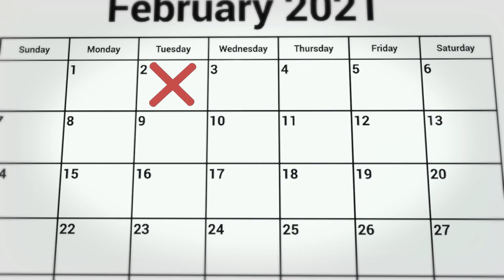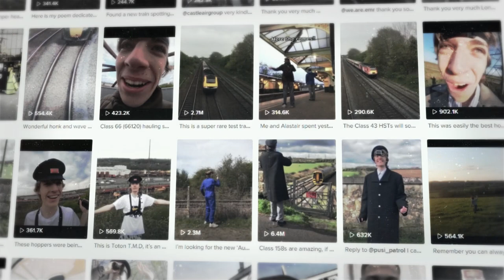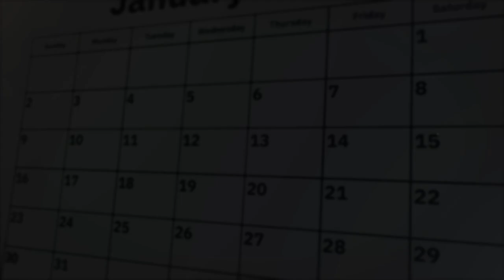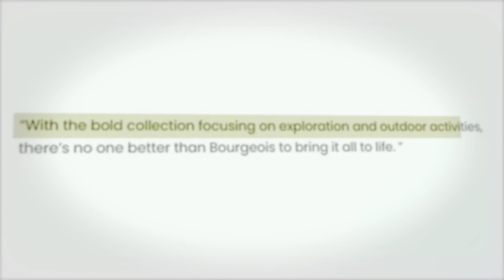Is Francis Bourgeois Playing A Character? (The Train Guy)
Investigating The Wholesome Rise Of Francis Bourgeois AKA "The Train Guy" From TikTok or "The David Attenborough of trains"